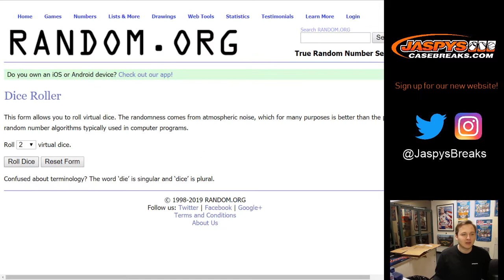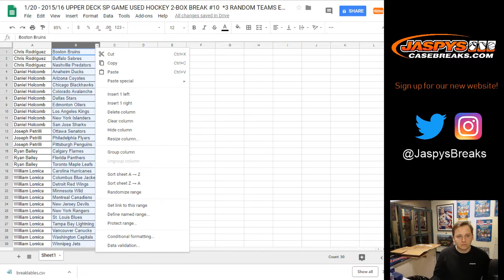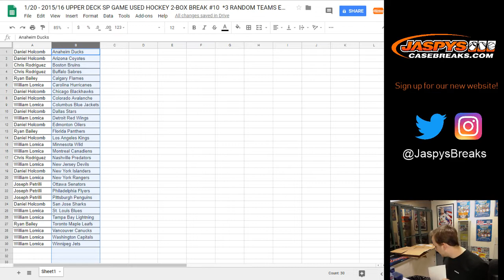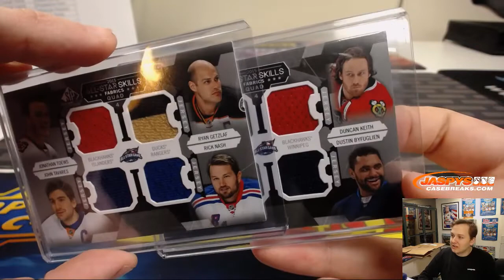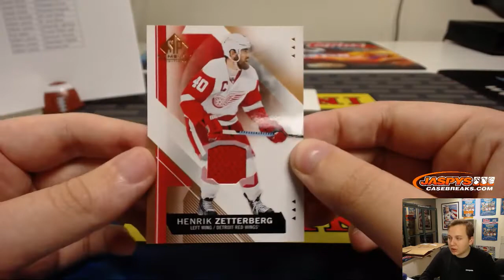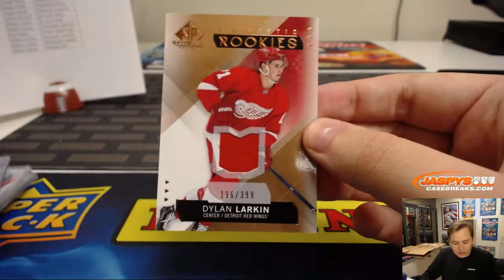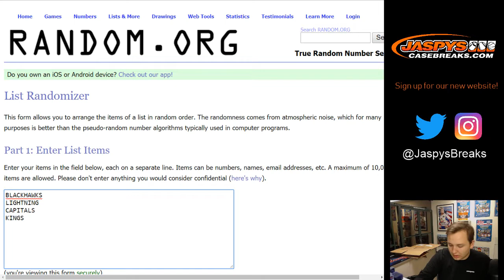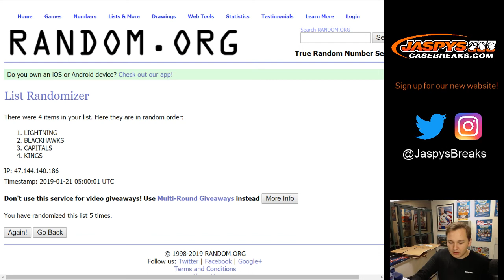1/20 - 2015/16 Upper Deck SP Game Used Hockey 2-Box Break #10